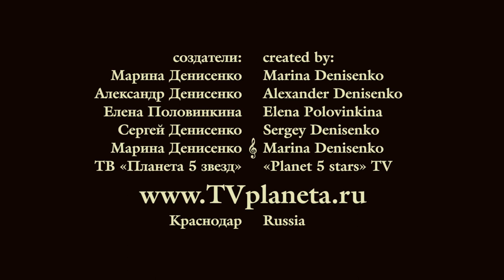Провинция - Александр Калашников и Андрей Калашников